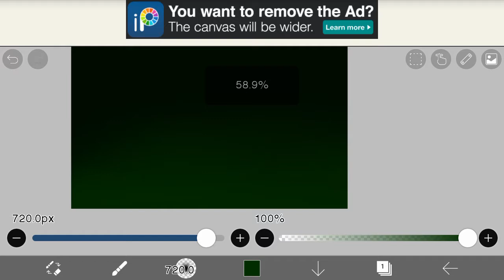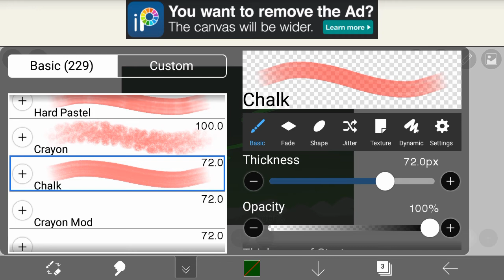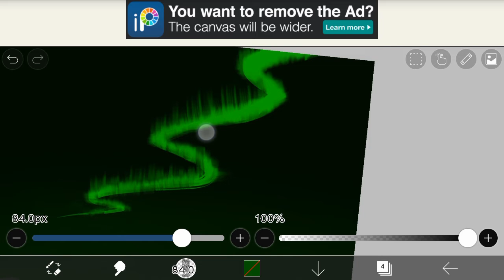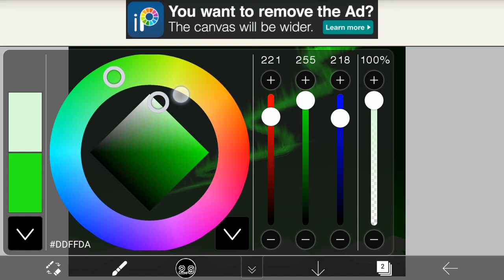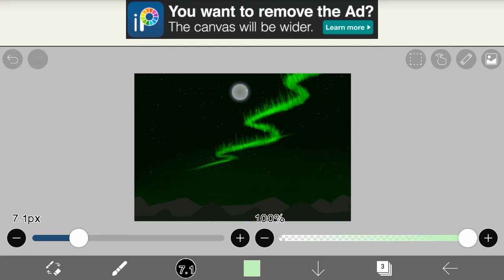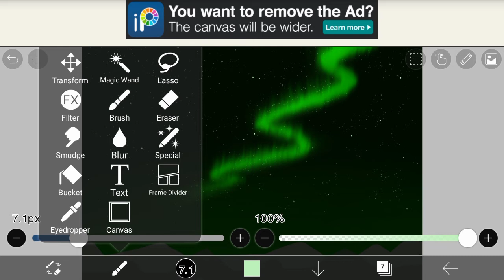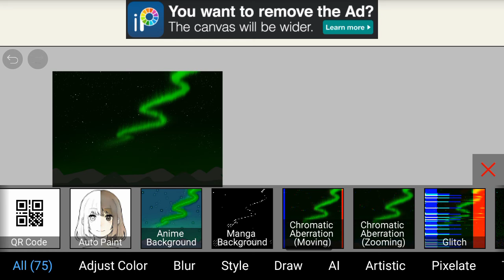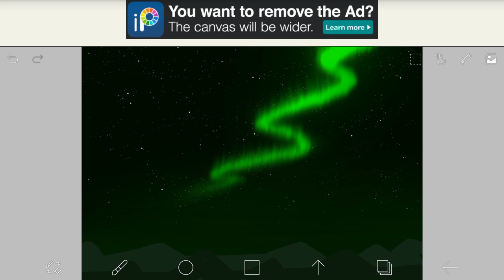how to draw galaxy digital art